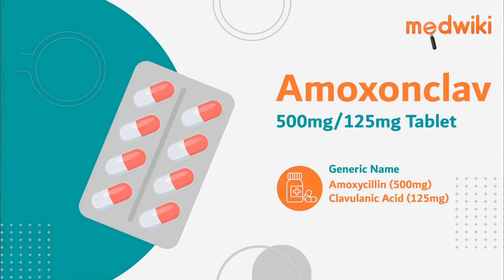Amoxonclav 500mg/125mg Tablet - Uses, Benefits and Side Effects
Amoxonclav 500mg/125mg Tablet